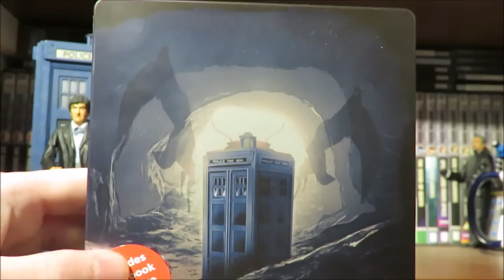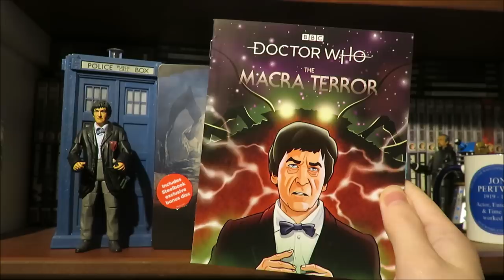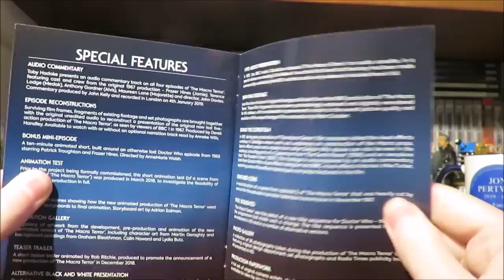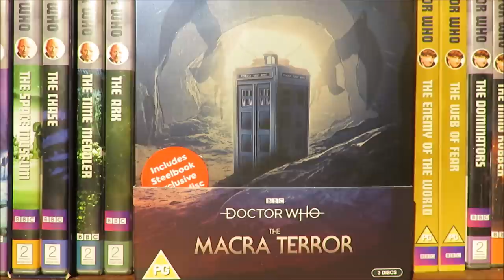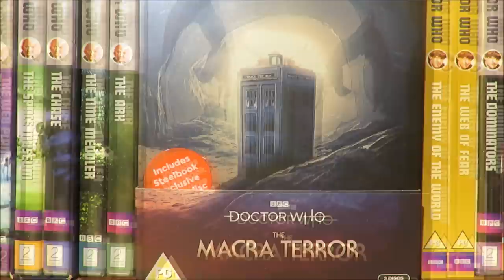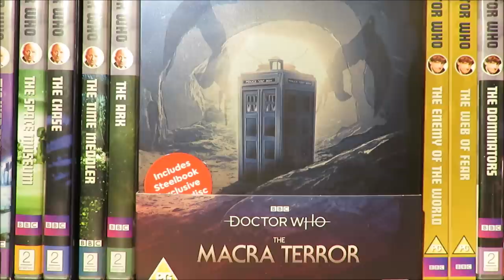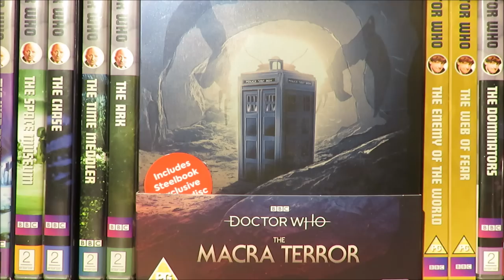Doctor Who The Macra Terror Steelbook Review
Hello and welcome to another Doctor Who related video,this time looking at the newly released Doctor Who The Macra Terror!